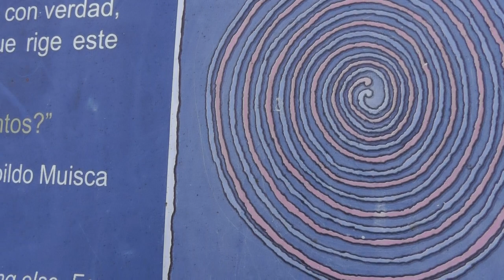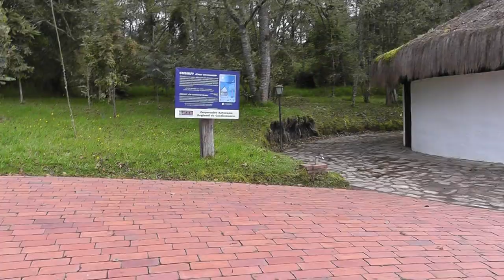Caminada a la cascada & Laguna de Guatavita